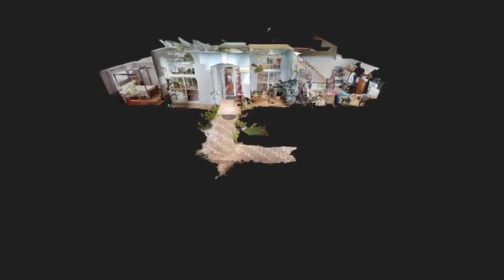Savannah Meadows Teaser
to take the 3D Tour